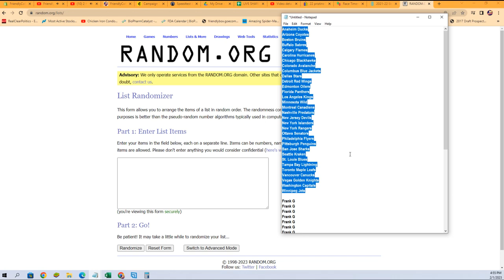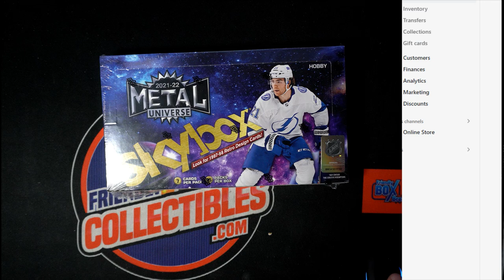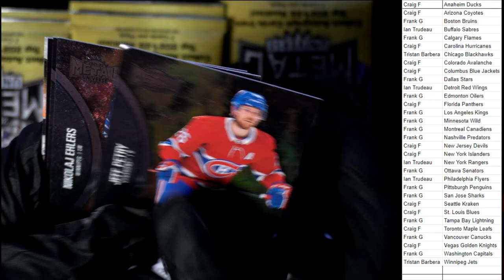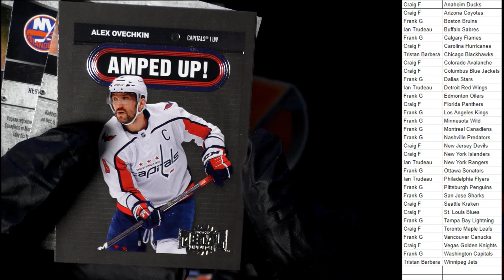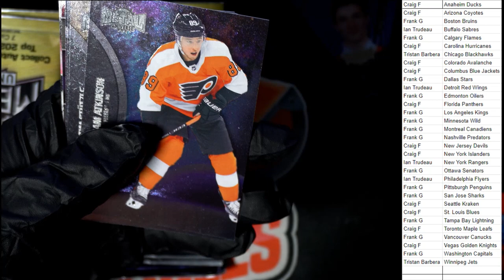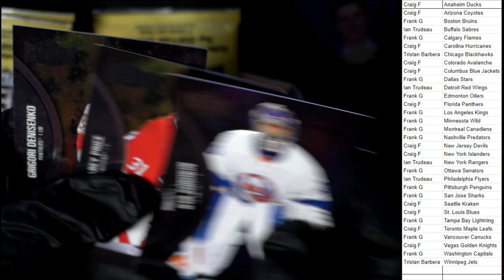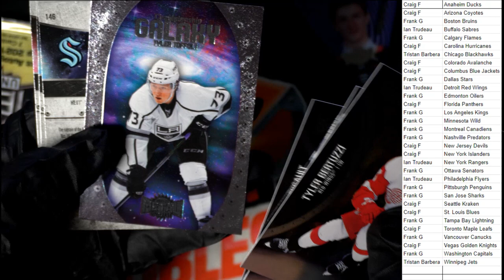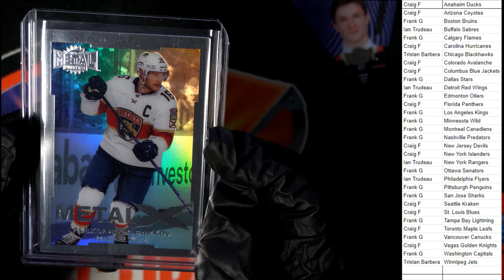2022 Upper Deck Skybox Metal Universe Hockey Hobby ID 22SKYMETAL102